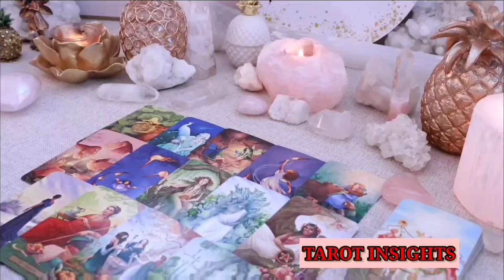SCORPIO 😳WOW 🤭 Get Ready! 🚀 A Huge Life Change Is Coming Your Way💥